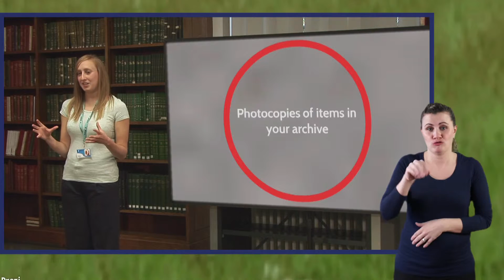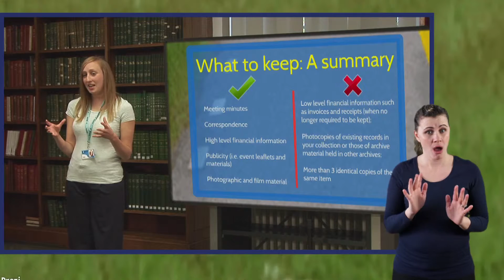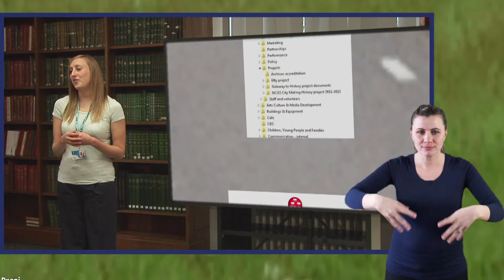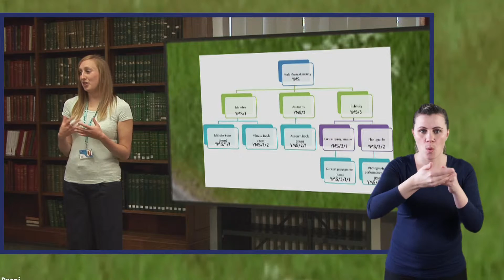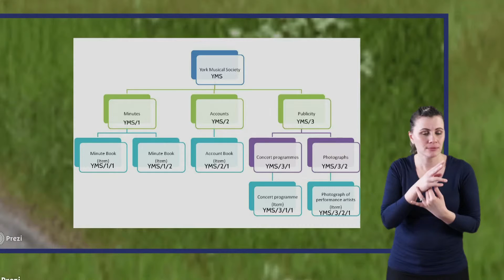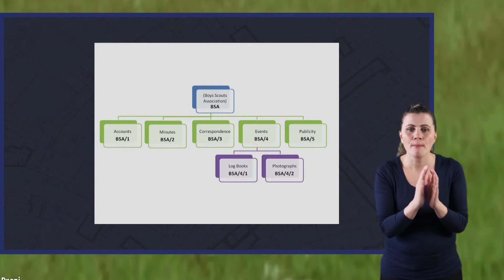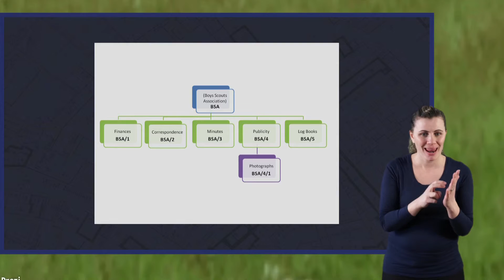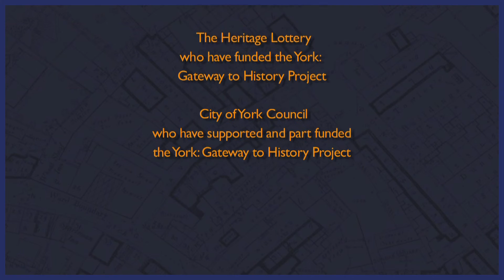Gateway to Your Archives Cataloguing Your Collection with BSL Interpretation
This film has been created by Explore York Libraries & Archives to help you identify, manage and use your community archive.

This film looks at how to start managing your archive, what you should be keeping and how to create a catalogue for your collection.

Created by John Phillips and the staff at Explore York Libraries & Archives. British Sign Language interpretation provided by Elizabeth Bojas from Reflect BSL.